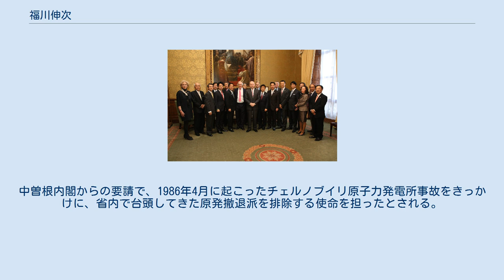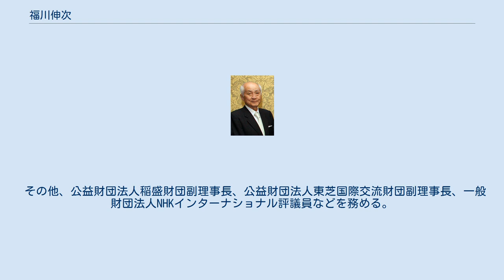福川伸次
福川 伸次（ふくかわ しんじ、1932年3月8日 - ）は、日本の通産官僚、実業家。
 通商産業事務次官、株式会社神戸製鋼所副会長、株式会社電通総研社長、学校法人東洋大学理事長などを歴任した。
 2013年5月2日、日英21世紀委員会第30回合同会議の参加者らと 東京府出身。
父の福川篤四郎は鉄道官僚で運輸省鉄道総局総務長官などを務めた。
東京都立第八高等学校（現：東京都立小山台高等学校）から慶應義塾大学工学部に進むも転学し、1955年3月に東京大学法学部卒業。
 大臣官房企画室長、大平正芳内閣総理大臣秘書官、貿易局長、通産大臣官房長、産業政策局長を経て、1986年6月から1988年6月まで事務次官。
中曽根内閣からの要請で、1986年4月に起こったチェルノブイリ原子力発電所事故をきっかけに、省内で台頭してきた原発撤退派を排除する使命を担ったとされる。
 退官後は、1990年に神戸製鋼副社長、1994年に副会長に就任するも、同年11月に電通総研社長に移籍。
2002年から電通顧問を務めた。
非常勤を含む多くの役職を歴任し、ジェットスター・ジャパン株式会社の会長も務めた。
2012年から東洋大学理事長に就任。
2016年1月に開設したグローバル・イノベーション学研究センター長に、竹中平蔵を国際地域学部国際地域学科教授兼務として迎え入れることに尽力した。
2018年12月、東洋大学理事長を退任。
 その他、公益財団法人稲盛財団副理事長、公益財団法人東芝国際交流財団副理事長、一般財団法人NHKインターナショナル評議員などを務める。